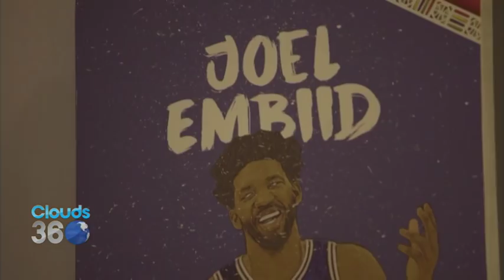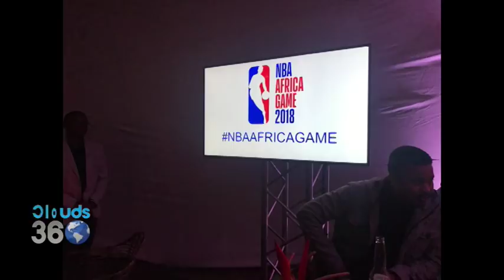EXCLUSIVE! HASHIM THABEET NDANI YA Clouds360onSaturday